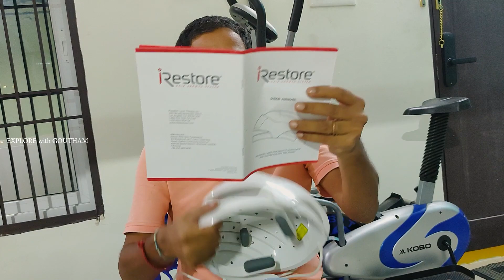Hair Growing Helmet | must watch | explore with goutham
am really excited to see this product which will make ur hair grow...please check with ur nearest doctor before buying it or using it...

if u really believe this product will help u you can get it in below link

you can search for irestore helemet in amazon